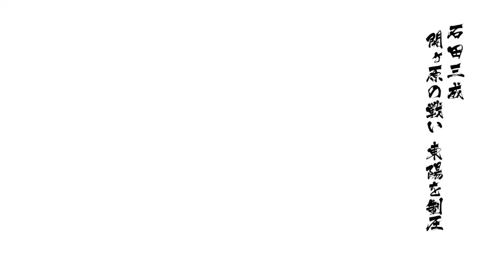戦国BASARA4 皇 石田三成 関ヶ原の戦い東陽 天